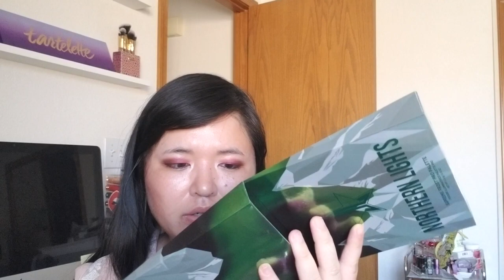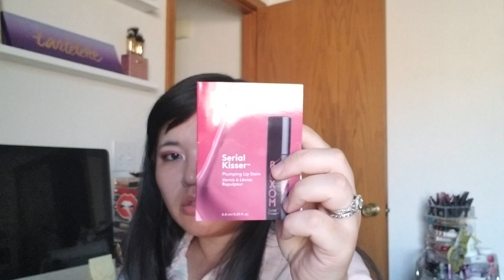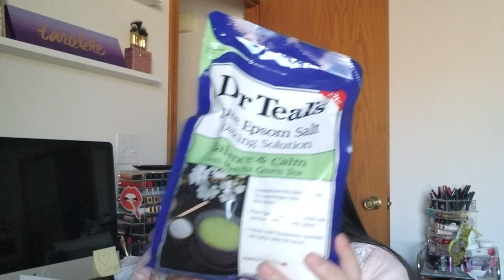May Monthly Haul!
Hey guys, here's my monthly haul from May!  Somehow I accumulated quite a lot this month without realizing!  Did you pick up any of these products or have you tried them?  I mention ebates (also now known as rakuten) on my channel a lot because I do the bulk of my shopping online, so I thought to finally add a referral link if you've never used ebates before.  I've shopped with them the past 3 years and cannot believe I never used them earlier!  I love getting a big or small check every quarter depending how my shopping habits fluctuate!  Absolutely no strings attached!